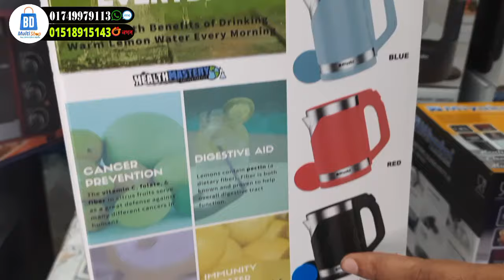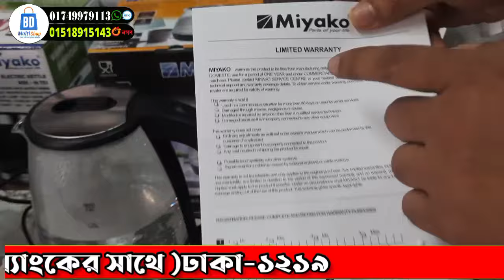ইলেকট্রিক কেটলি | দ্রুত গরম পানির জন্য নিখুঁত সমাধান | Water Heater | Electric Kettle price 2024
মিয়াকো ইলেকট্রিক কেটলি: দ্রুত গরম পানির জন্য নিখুঁত সমাধান | | Water Heater || Electric Kettle price in Bangladesh 2024 @bdMultishop
In this video, we dive into the world of electric kettles, exploring their features, benefits, and tips for choosing the right one for your kitchen.

🔌 What You'll Learn:

The advantages of using an electric kettle over traditional stovetop kettles.
A detailed comparison of different types of electric kettles available on the market.
How to choose the perfect electric kettle based on your needs and preferences.
Essential maintenance tips to keep your kettle in top condition.
Whether you're a tea lover, a coffee enthusiast, or simply someone who enjoys a quick cup of hot water, this video has something for everyone!

322/সি, রামপুরা বাজার বাস স্ট্যান্ড ( পূবালী ব্যাংকের সাথে ) ঢাকা-1219

এই প্রডাক্টটি   অনলাইনে অর্ডার করতে পারেন। এছাড়া  আমাদের শোরুমে আসতে পারেন। আমরা সারা বাংলাদেশে কুরিয়ারের মাধ্যমে পণ্য পাঠিয়ে থাকি এবং  হোম ডেলিভারি দেই।

Google Maps:

Sell Ghor Bd
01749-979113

👍👉 Message Sell Ghor BD on WhatsApp.

👉 Watch till the end for our top picks for the best electric kettles in 2024!